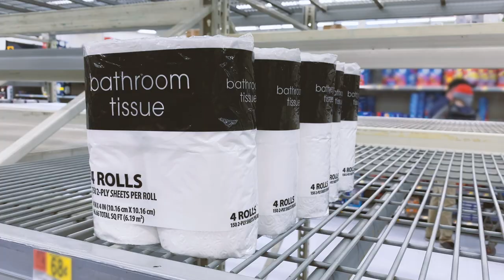Road To Legacy | Episode 339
Give what you're wanting to get.

At a time like this, that sounds absurd, but after watching this video, I think you'll have a different perspective.

Leave a comment letting me know your thoughts...